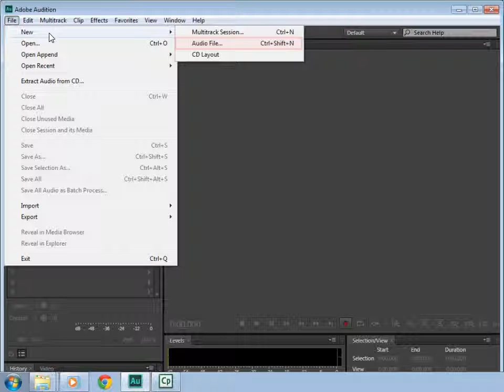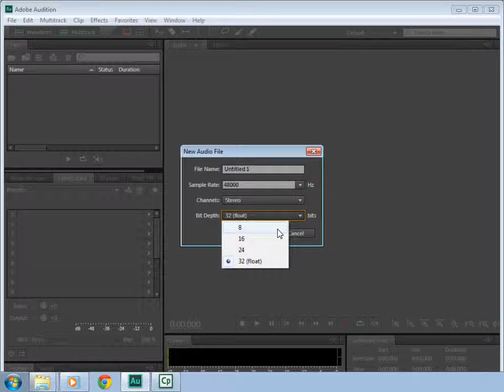Audition CS6 Ders - 4.4 Bit Derinliğini Anlama